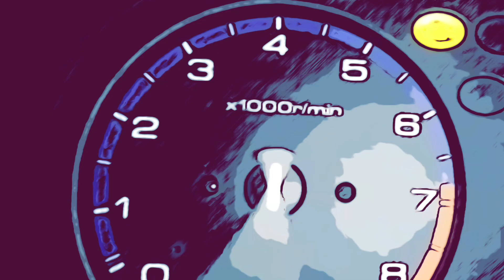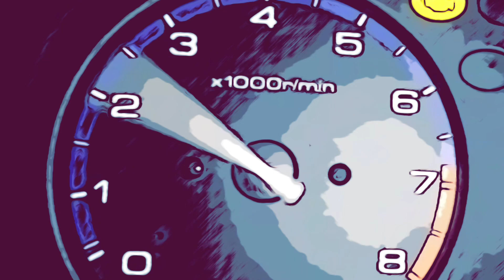“Highway Star” by Deep Purple (Afterlife Band Cover)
“Highway Star”  by Deep Purple
(Afterlife Band Cover)

Vocals: Pat McNeely
Guitar & Backing Vocals : Patrick Craven
Bass: Rob Whelan
Drums: Glenn Dove
Keyboards & Backing Vocals : Rob Shepard

Live Footage filmed at Berkner Hall
Upton, New York (2006) by Dave Seeger

Live Mix : Henry Diaz
Stage Mix : Justin Dove
Lighting : Joe Sheriff & Tom Murray
Photography : Paul Vivona
Stage Props : Thomas Perrillo & “Bobcat”
Promotion: Jim Rank

Management : Todd Evans

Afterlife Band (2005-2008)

Video Production : Patrick Craven